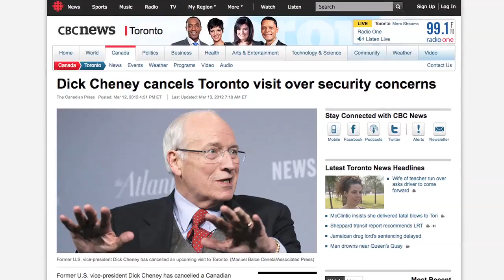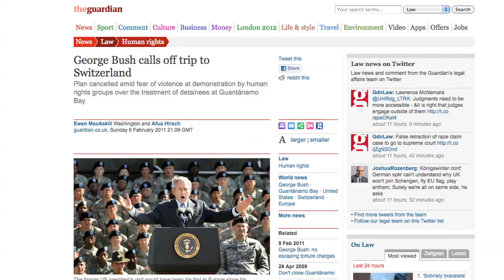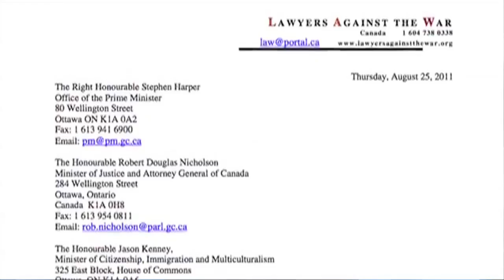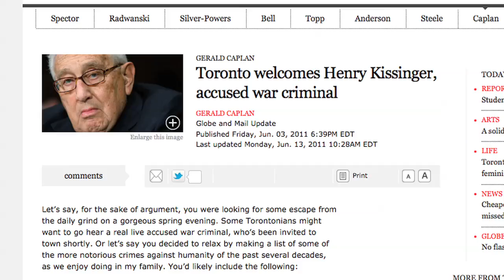Who's Afraid of War Crimes Prosecution? Cheney cancels Toronto speaking event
Former US Vice President Dick Cheney and his daughter, Elizabeth, have cancelled a planned speaking engagement at Toronto's Metro Convention Centre next month, citing safety concerns. According to the president of the promotion company that booked Cheney for the April 24th speech, "He felt that in Canada the risk of violent protest was simply too high. They specifically referenced what happened in Vancouver."

Find out more in this week's edition of GRTV's Behind The Headlines.